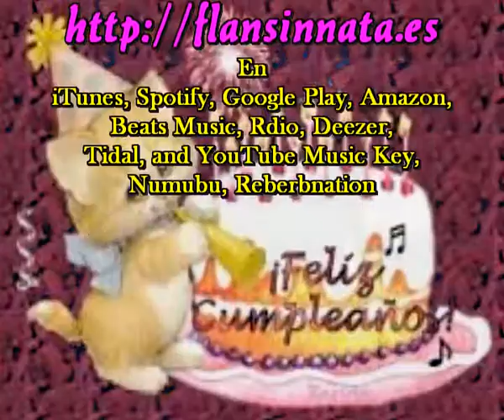Feliz cumple años (Composicion de Jose Luis Corcoles) Sir Flansi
Feliz cumple años

NACISTE UN DIA COMO HOY
TU CUMPLE AÑOS
NACISTE Y TIENES MI AMISTAD
TU CUMPLEA AÑOS
SOLO TE PIDO UNA COSA
NO DEJES DE CUMPLIR
PARA PODERTE DECIR
FELIZ CUMPLE AÑOS
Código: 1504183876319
Fecha 18-abr-2015 17:28 UTC